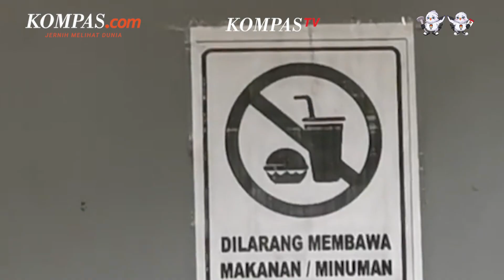Fakta Kasus Perundungan "Geng Tai" di Binus School Serpong, Seret Nama Anak Artis VR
Kasus perundungan atau bullying diduga terjadi di Binus Internasional School Serpong, Tangerang Selatan, Banten.

Dalam utasan itu, disebutkan pula bahwa korban perundungan masuk ke ruang perawatan akibat mendapat sejumlah tindak kekerasan.

Atas dugaan kasus tersebut, Polres Tangerang Selatan melakukan penelusuran lebih lanjut untuk mengetahui siapa saja yang terlibat dalam kasus perundungan tersebut.

Pihak sekolah juga mengaku telah memanggil para siswa yang diduga terlibat beserta keluarga atau wali murid masing-masing.

Penulis Naskah: Vina Muthi Ambarwati
Video Jurnalis: NIS
Narator: Vina Muthi Ambarwati
Video Editor: Menika Ambar Sari
Produser: Firzha Ananda Putri